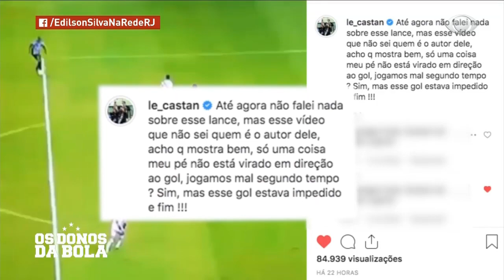Em meio a reclamações da arbitragem, o Vasco se prepara para enfrentar o Grêmio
Confira as notícias do Vasco com Lucas Pedrosa e toda preparação do Gigante da Colina para a partida contra o Grêmio.